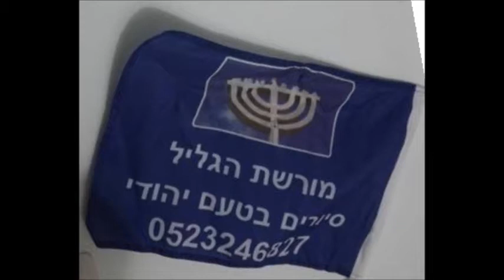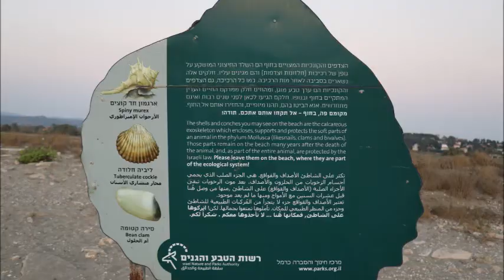טו באב בחוף הבונים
טיול של בין ערבים לט"ו באב מחוף הבונים לחוף נחשולים